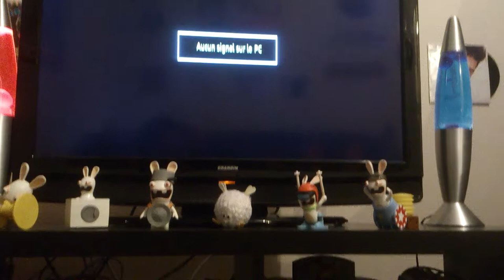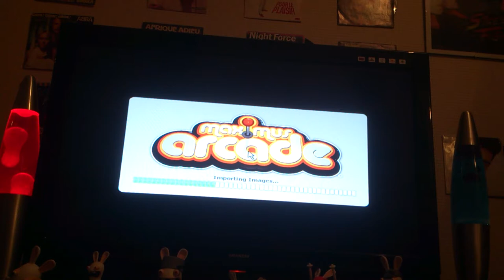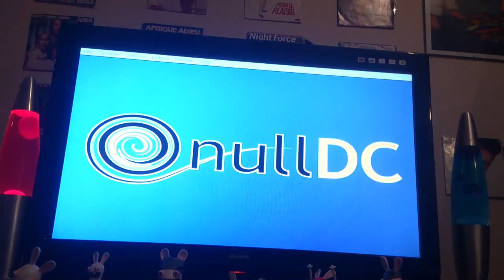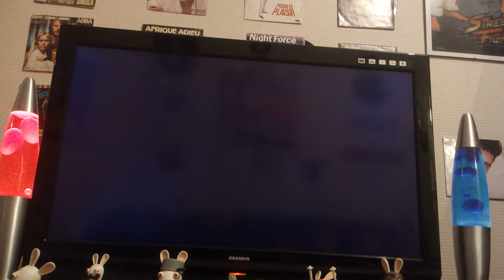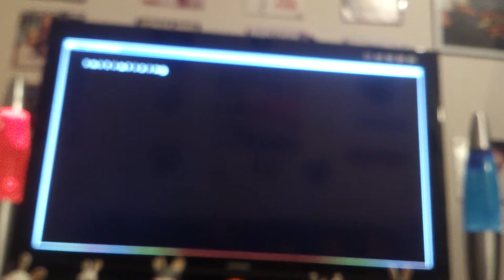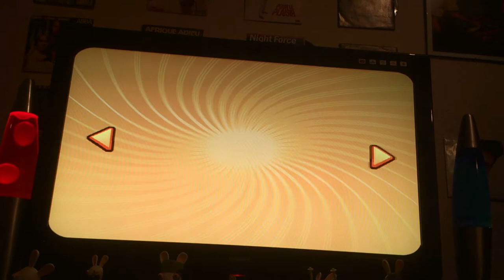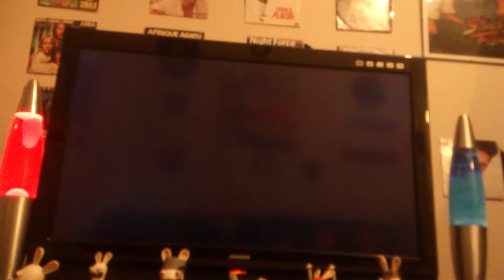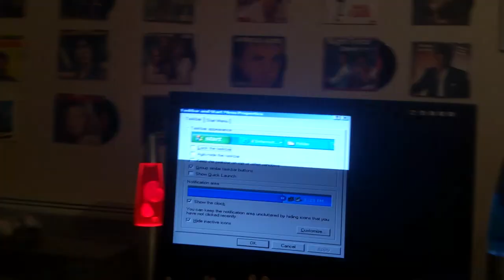La Dutal cab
Un problème de synchro dans la vidéo mais la flemme de la refaire